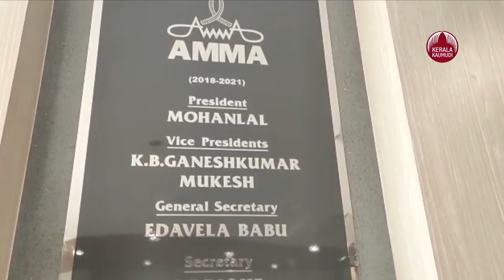This is what Mohanlal said to Idavela Babu before constructing the new AMMA Headquarters in Kochi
25 ആം വർഷത്തിൽ ആണ്  അമ്മക്ക് സ്വന്തമായി ഒരു ഓഫീസ് കൊച്ചിയിൽ ഉയർന്നത്തു. അതും ആരും കണ്ടാൽ നോക്കിപോകുന്ന നല്ല മൊഞ്ചുള്ള ഒരു ബഹുനില കെട്ടിടം
പുതിയ ഒരാസ്ഥാനം കൊച്ചിയുടെ ഹൃദയ ഭാഗത്തു എന്ന ആശയം  ഉയർന്നപ്പോൾ തന്നെ മോഹൻലാലിന്റെ മറുപടി കെട്ടിടം ഉണ്ടാക്കാൻ തീരുമാനിച്ചാൽ നല്ലൊരു കെട്ടിടം തന്നെ നിർമിക്കണം. അല്ലാതെ വെറുതെ പേരിനൊരു കെട്ടിടം നിർമിക്കാൻ ഇറങ്ങരുത്. മോഹൻലാലിൻറെ ആ വാക്കുകൾ അക്ഷരം  പ്രതി  അനുസരിച്ച 'അമ്മ ഭാരവാഹികൾ പടുത്തുതുയർത്തിയത് ലോകത്തെ ഏതൊരു കെട്ടിടങ്ങളേയും വെല്ലുന്ന അത്യാധുനിക ഓഡിയോ വീഡിയോ സംവിധാനങ്ങളോട് കൂടിയ അമ്മയുടെ ആസ്ഥാന മന്ദിരം.
അമ്മക്ക് ഇത്തരത്തിൽ ഒരു അത്യാധുനിക ഓഫിസ് തുറന്നു നൽകാനായതിൽ ഇടവേള  ബാബു അടക്കം നിലവിലെ ഭാരവാഹികൾ സന്തോഷത്തിലാണ് .
കൊച്ചിയാണ് സിനിമക്കും സിനിമാപ്രവർത്തകർക്കും പറ്റിയ ഇടാമെന്നു ഇടവേള ബാബു പറയുന്നു. സിനിമ പ്രവർത്തകർ കുടുതലും കൊച്ചിയിൽ ആയതിനാലാണ് കൊച്ചിയിൽ ഓഫീസ് തുടങ്ങിയത് എന്നാൽ തിരുവന്തപുരത്തെ ഓഫീസ് നിലനിർത്തുമെന്നും നടൻ ഇടവേള ബാബു കൗമുദിയോട്‌ പറഞ്ഞു.
മൊത്തം 497 അംഗങ്ങളാണ് മൊത്തത്തിൽ ഉള്ളത് 258 പുരുഷന്മാരും 239 സ്ത്രീകളുമാണ് മൊത്തത്തിൽ ഉള്ളത്. അഞ്ചു നിലകളിലായാണ് ഓഫീസിന്റെ പ്രവർത്തനം. 1995 മുതൽ 10 പേർക്ക് 1000 രൂപയിൽ നിന്നും തുടങ്ങിയ പദ്ധതിയുൾപ്പടെ ഒരുപാടു കാരുണ്യ പ്രവർത്തനങ്ങളും 'അമ്മ ചെയ്തു വരുന്നുണ്ട് .